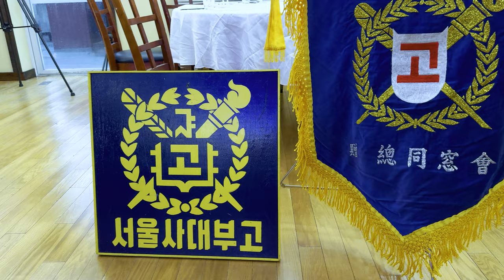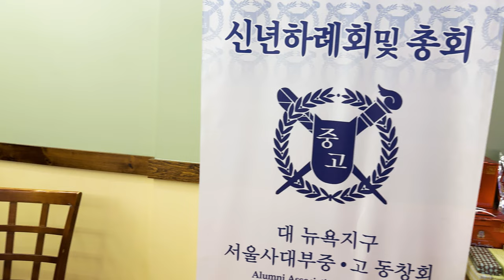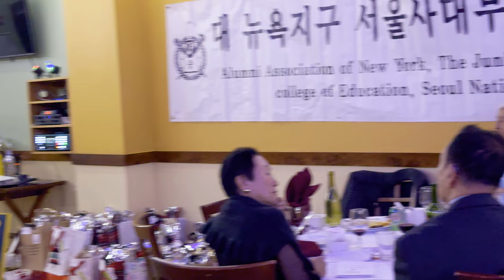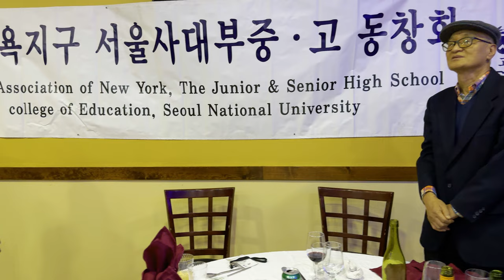신나는 서울사대부고 2023년 Dancing 4k 영상